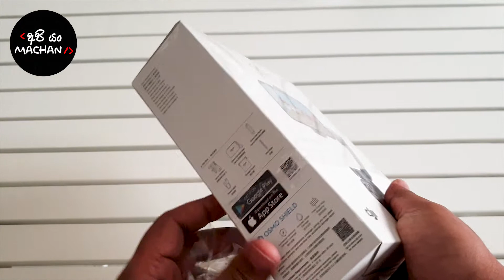DJI Osmo mobile 3 UNBOXING | Combo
DJI Osmo Mobile 3 is a foldable gimbal for smartphones with intelligent functions providing stable and smooth footage.

With a 3-axis gimbal that effectively reduces shaky footage, Osmo Mobile 3 delivers a super-smooth, stabilized image. A lightweight, ultra-responsive design reacts to your movements in real time, letting you focus more on the moment at hand.

Product Dimensions: 28.5 x 12.5 x 10.3 cm ; 404 g
Shipping Weight: 880 g